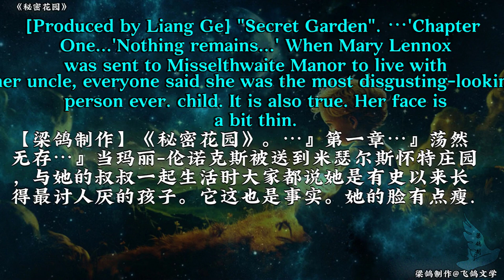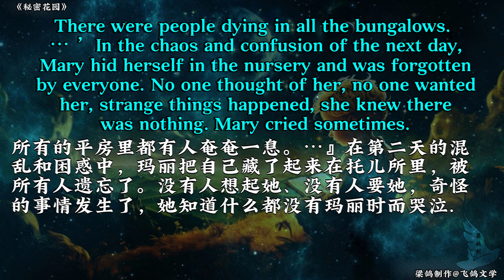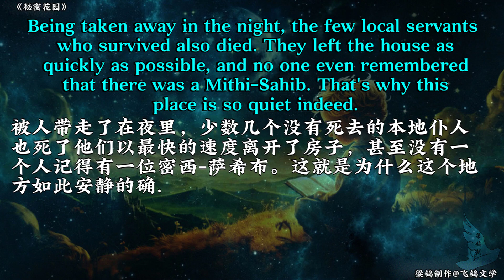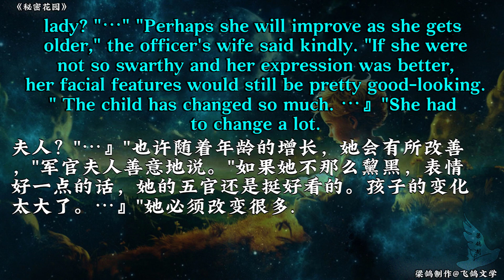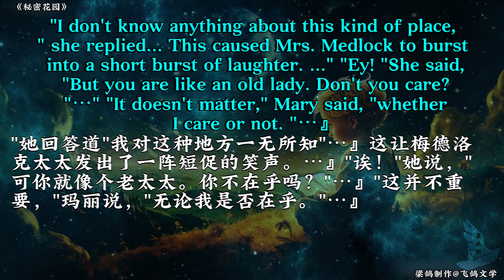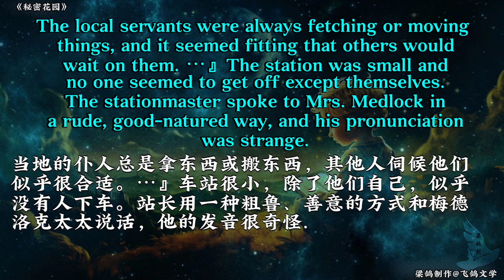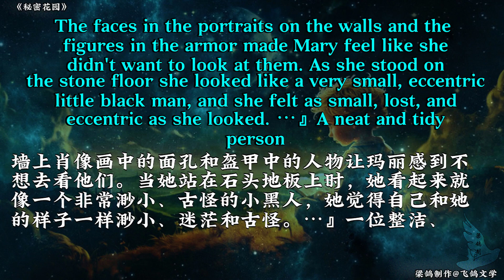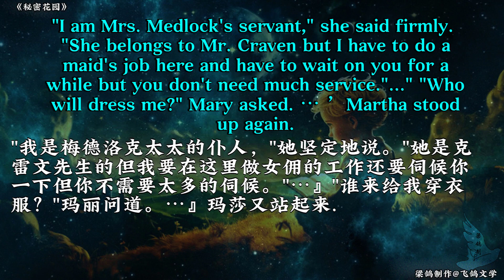THE SECRET GARDEN. BY. FRANCES HODGSON BURNETT《秘密花园》英文版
由于数据量巨大，翻译难免会有细微偏差，请留下错误信息并标明错误时间。本人尽量修改。